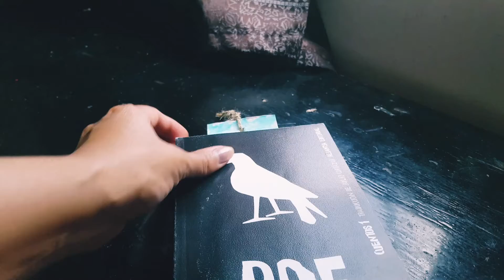Separadores con material reciclado || Salva el planeta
Reutilizemos, contaminemos menos y relajate haciendo algo creativo